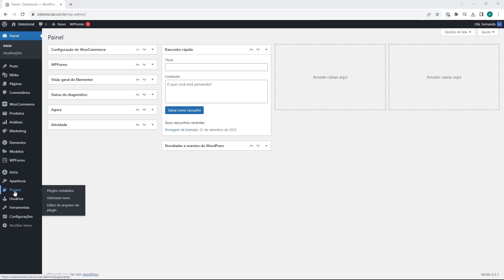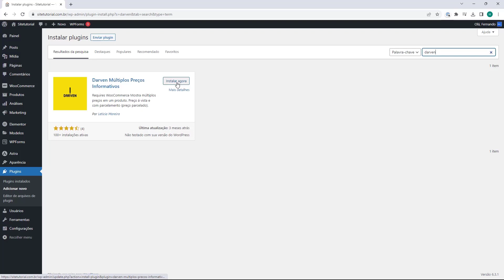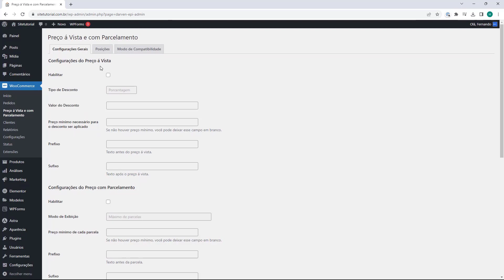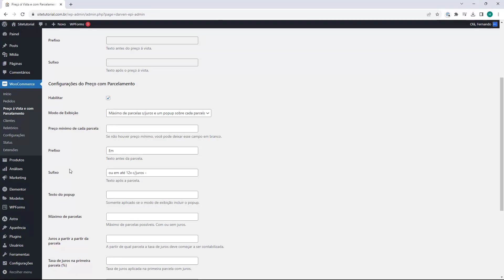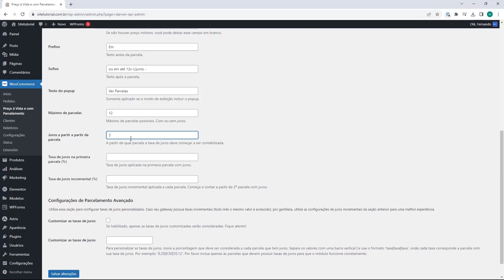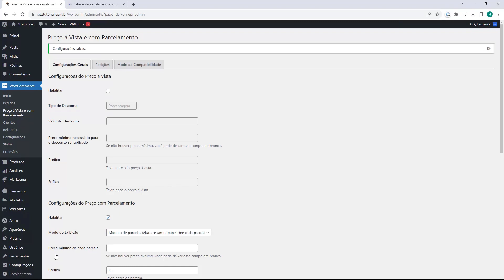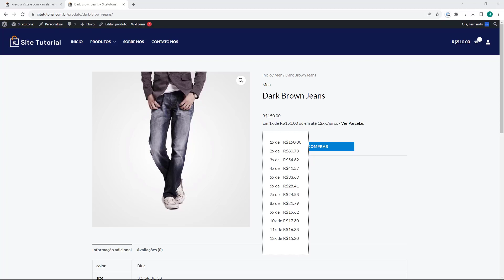TABELA DE PARCELAMENTO DO PAGSEGURO WOOCOMMERCE 2023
✅ PÁGINA UTILIZADA